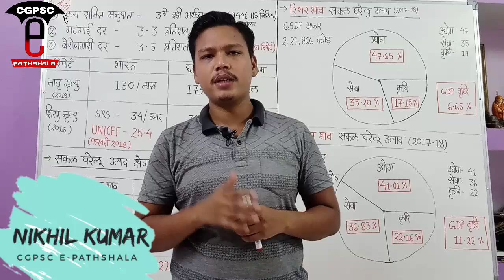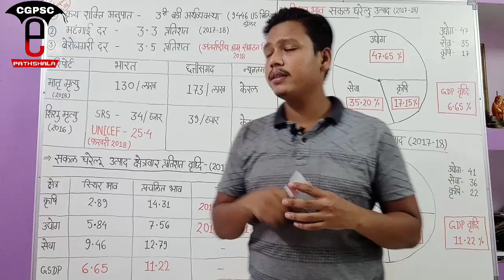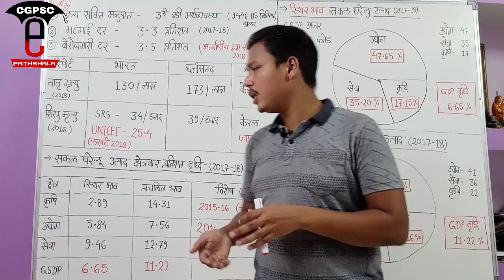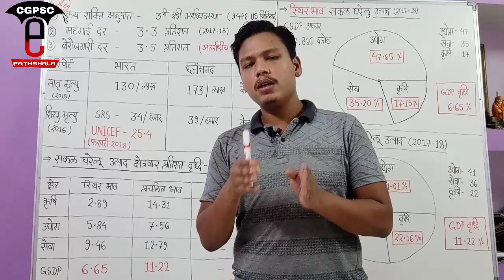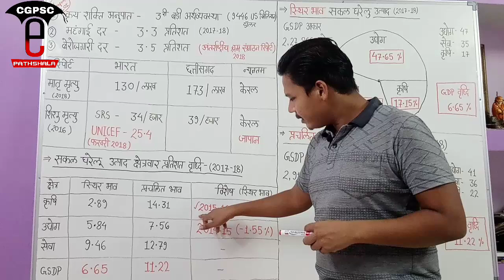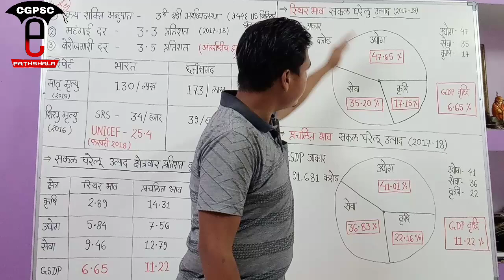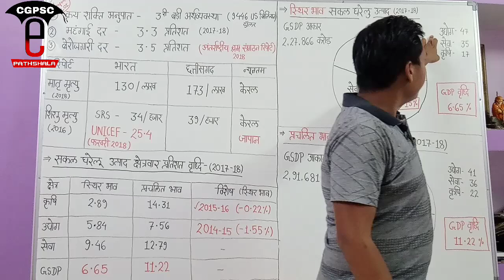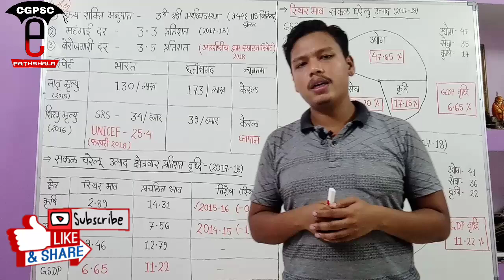छत्तीसगढ़ आर्थिक सर्वेक्षण 2017-18 (Part -4)|Chhattisgarh Economy survey |CGPSC e-pathshala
hello friends,

*CGPSC e-pathshala*